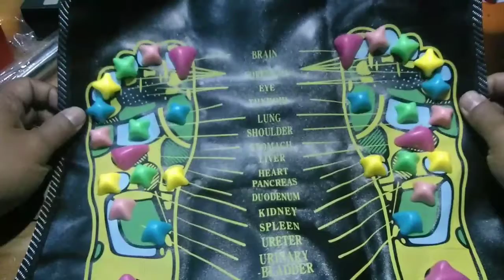Review Sunvo Matras Pijat Refleksi Kaki Massage Mat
review Matras untuk refleksi ini memiliki batu-batu acupressure. Gunakan matras ini untuk melancarkan aliran darah. Memiliki ukuran 35 x 35 cm sehingga dapat digunakan untuk 1 kaki orang dewasa.
Fitur
Batu Akupresur

Berbeda dari matras refleksi pada umumnya. Matars ini dilengkapi dengan batu-batu akupresure yang membuat aliran darah lancar dan sehat.
Kasur Besar

Matras yoga urut ini memiliki ukuran 35 x 35 cm sehingga dapat digunakan untuk 1 kaki orang dewasa.
Kelengkapan Produk

    1 x Matras Pijat Refleksi Kaki